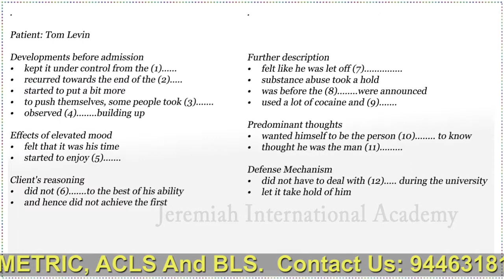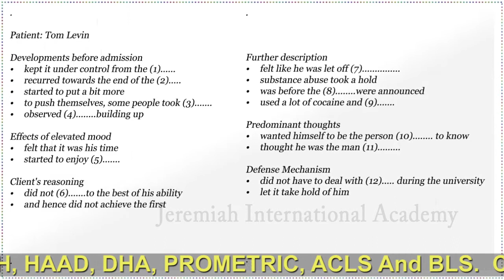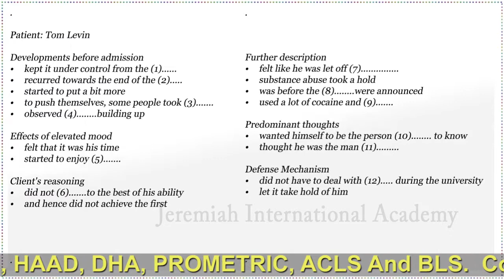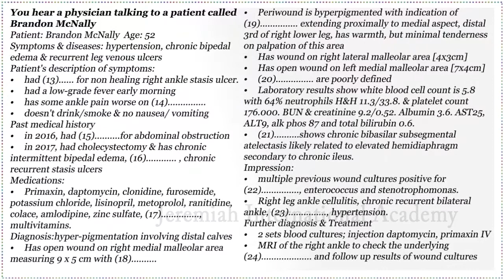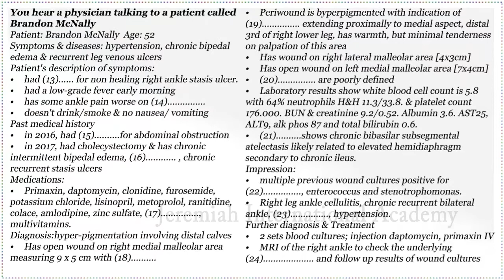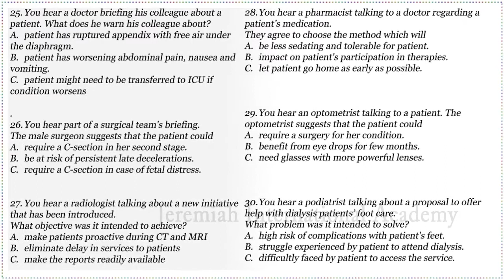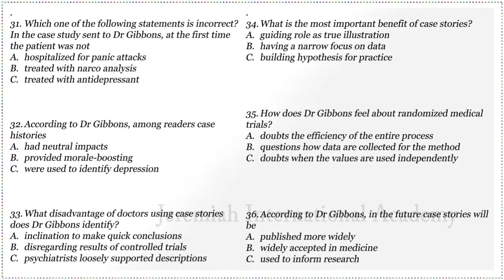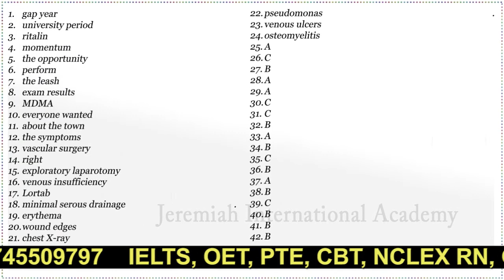OET Listening Test 4, Victor Rosario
Patient: Victor Rosario

IELTS, OET &  UKVI ONLINE & OFFLINE CLASS FOR ₹5,000/- only
Booking open for Online &  offline classes.
ONLINE IELTS OET & CBT @ ₹5000/- only